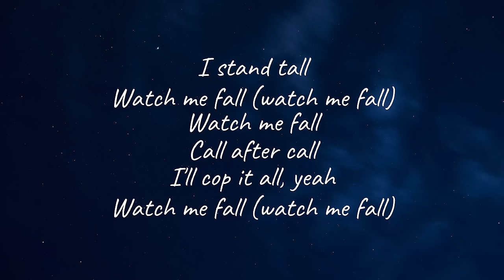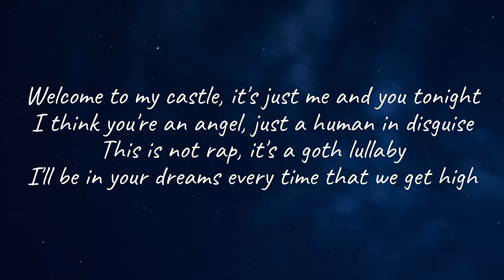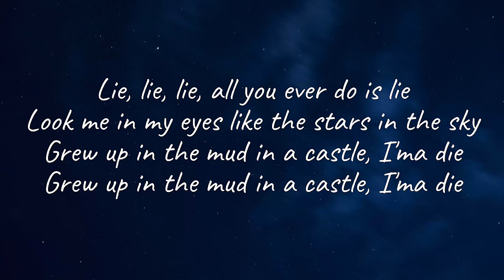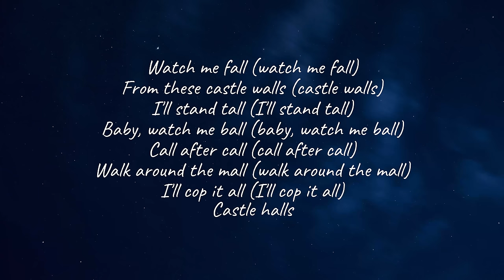Lil Peep - castles (Lyrics)